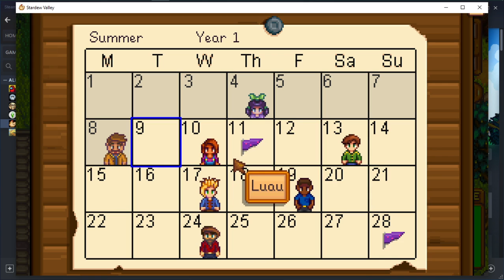Let's Play Stardew Valley 1.5.4, Closed Caption, No Commentary [HappyCamper Summer days 8 10]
Let's play through Stardew Valley on the PC, in which we will be attempting a 100% completionist playthrough, trying to find all items and earn achievements. Enjoy!

Stardew Valley is an indie farming simulation role-playing video game developed by Eric "ConcernedApe" Barone and published by Chucklefish.  In Stardew Valley, the player takes the role of a character who, to get away from the hustle of an office job, takes over their grandfather's dilapidated farm in a place known as Stardew Valley. The player manages their character's time and energy levels as they clear land, plant and tend crops, raise livestock, craft goods, mine for ores, and engage in social activities, including romances leading towards marriage, with the various residents of the small town, all while earning in-game money to expand their farm. The game is open-ended, allowing the player to take on activities as they see fit.